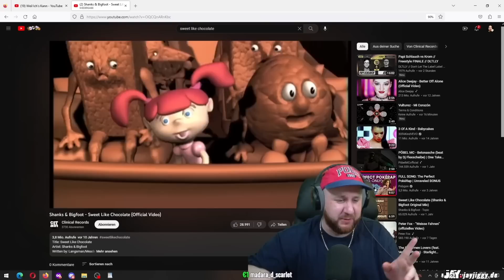Lance is' anders! 🤯 Lance Butters - Weil Ich's Kann | REACTION